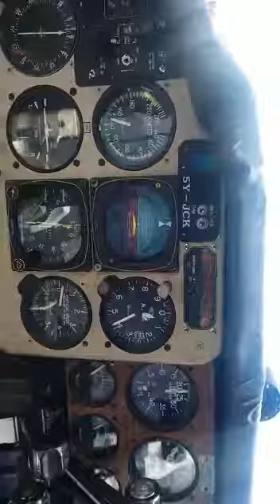Flight One Aviation Baron 58 Landing